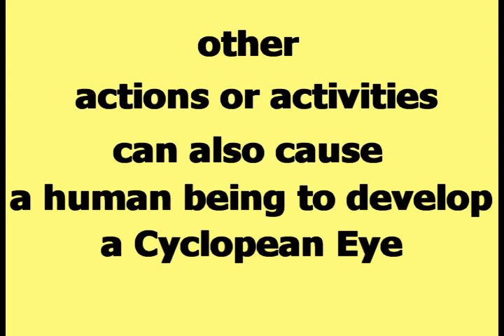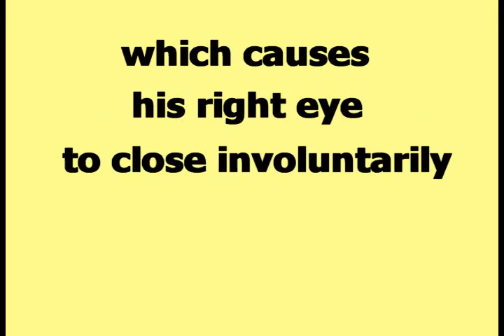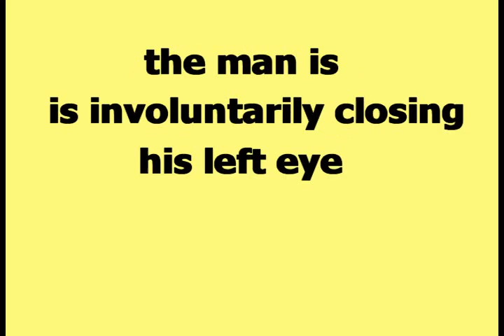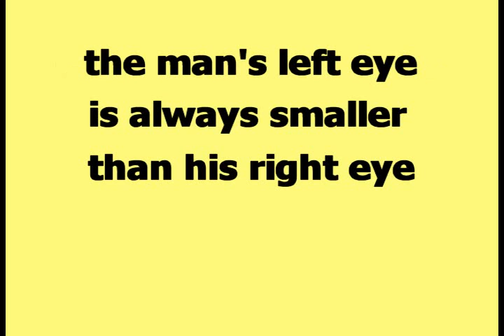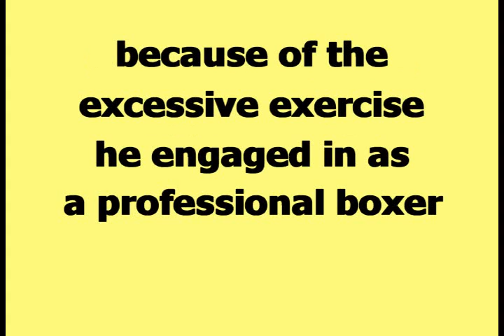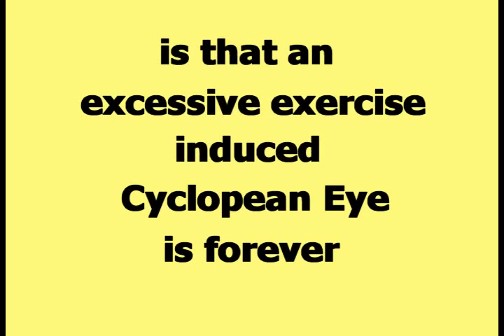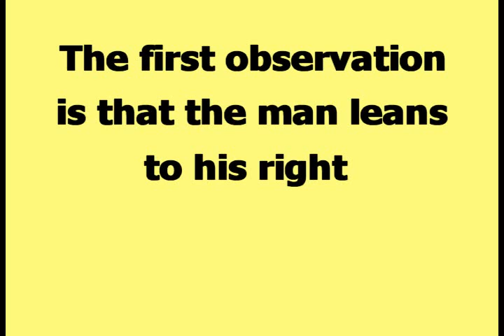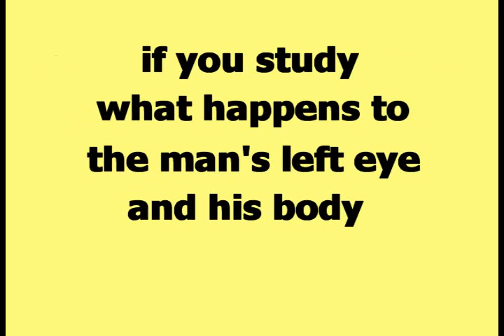Execessive Exercise caused Cyclopean Eye Symptoms Example #3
This is number three in the series on Cyclopean Eye symptoms caused by excessive exercise. This video recaps the first two videos, then compares them to the new example for this third video. This video also includes some additional information on how changes to the body are related to the development of a Cyclopean Eye